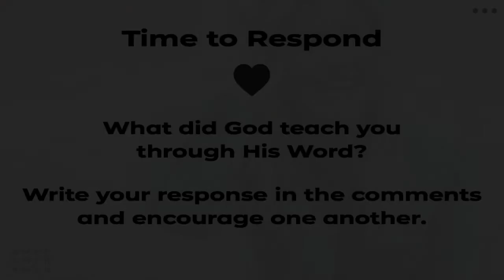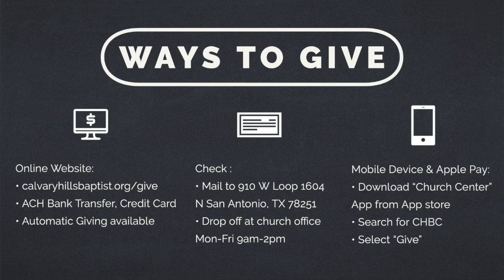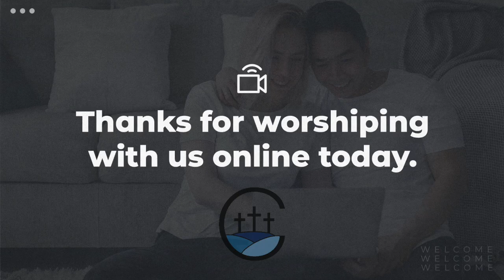Promises Made. Promises Kept (Acts 13:13-41)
This message is from the CHBC worship service on Sep. 27 2020.

Title: Promises Made, Promises Kept.